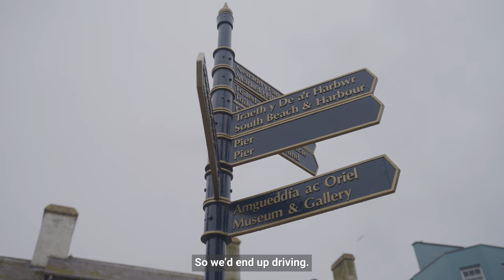Climate Action Wales - Sustrans Aberystwyth